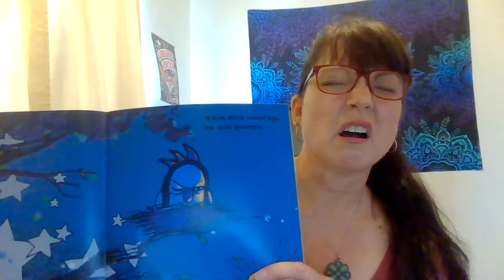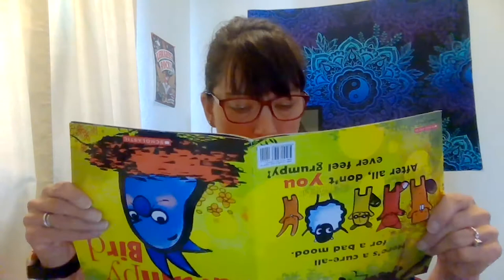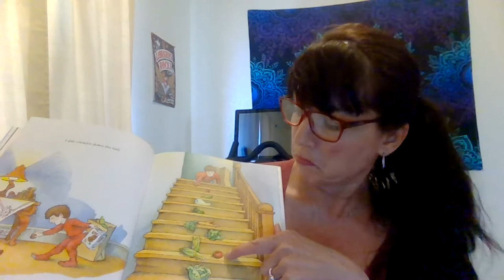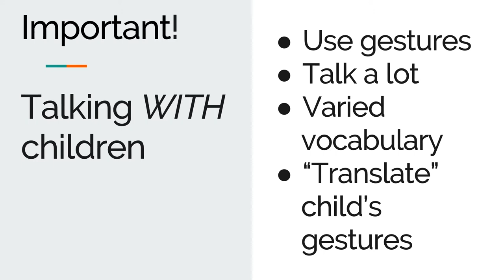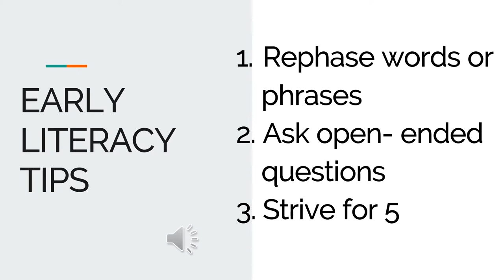Take and Make Workshop: Early Literacy Skills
Ensuring our children are ready for school is so important, but it can feel challenging when you don't know how to help or what to do.

These virtual workshops will teach family, friend, and neighbor caregivers the simple ways you can Read, Write, Talk, Sing, and Play with children in your care and give you tools you can use (literal tools you can pick up at your local library and make at home) to get them ready for their first day of school.